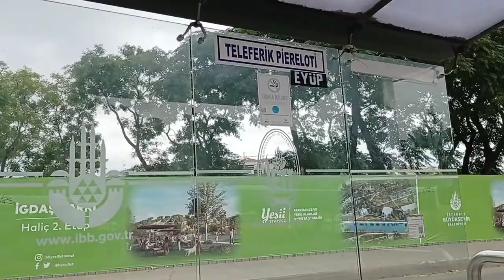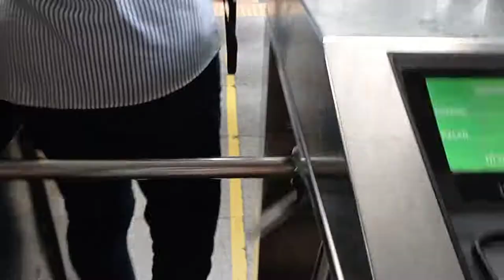Riding Istanbul Cable Car | How To Get Istanbul Best Views | Eyup Sultan Teleferik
This time I'm riding Istanbul cable car, this is the best way to get Istanbul best views from above. This cable car of Eyup Sultan Teleferik will take us to Eyup Sultan Mosque complex.
Here's my journey :
00:02 Istanbul city bus
00:30 Istanbul Teleferik Station
01:30 Cable car ride